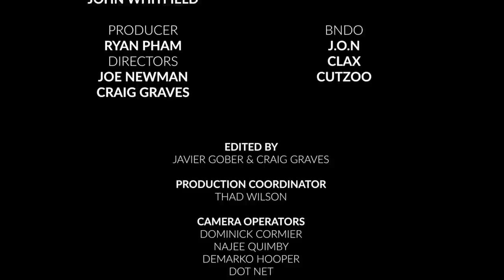T RELL | EIGHTY VIBE SEASON 3 EPISODE 8 | MAY 21ST, 2023 The 85 South Show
T Rell blessed the Eighty Vibe stage with two of his hits. He also sat down with Clayton & DJ Filthy Rich to discuss his start, his love of R&B, and how he enjoys the strip club. You dont wanna miss this rendition of Eighty Vibe.